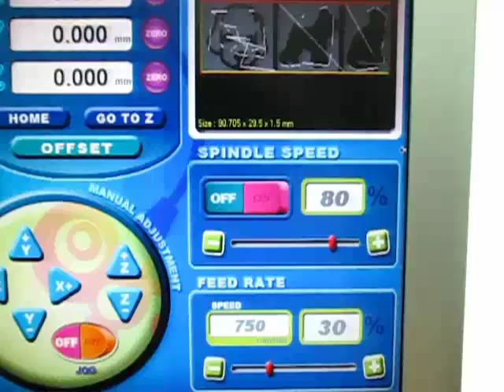How to Engrave Rubber Stamp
Do you want to make your own rubber stamp? Do not worry about that, all you just need to prepare is bravoprodigy engraver (BE2015) and the material you need. And then, you just need to follow the video step by step. You can make your stylish stamp. If you do not have a engraver machine, you can go to our official and contact with us.  We would be very happy to help you.